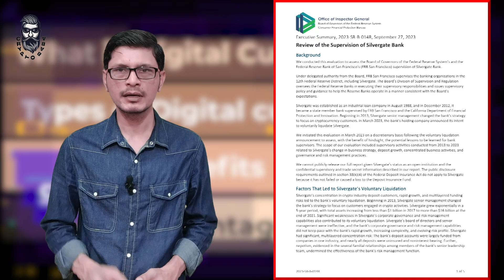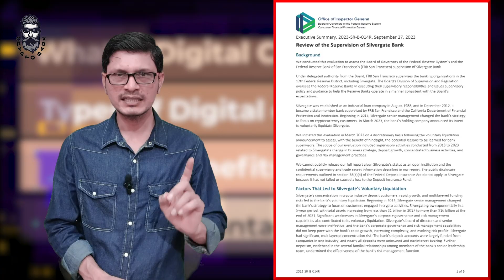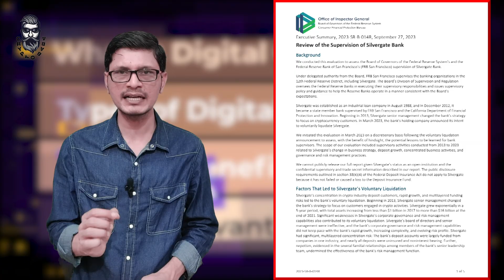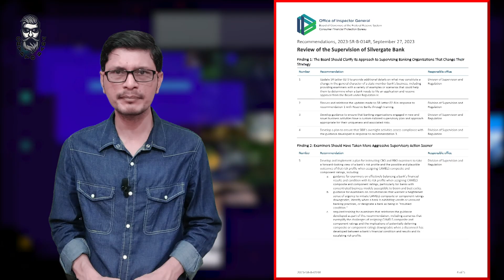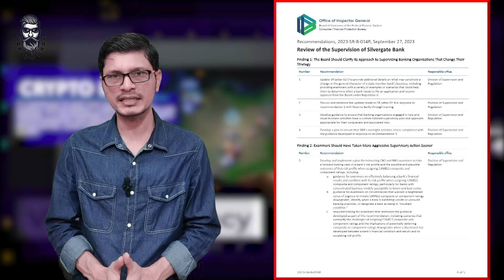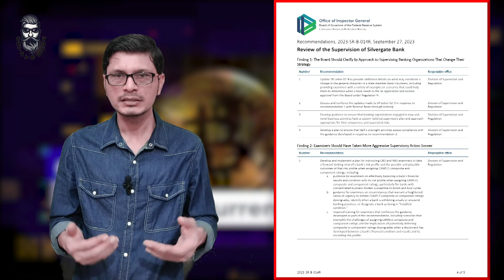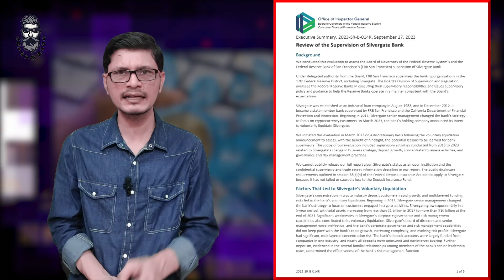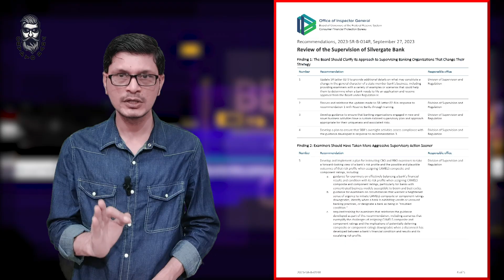Be Alert!95% Scam In Cryptocurrency Market l American Exchange Report Shocked Everyone l Crypto baba